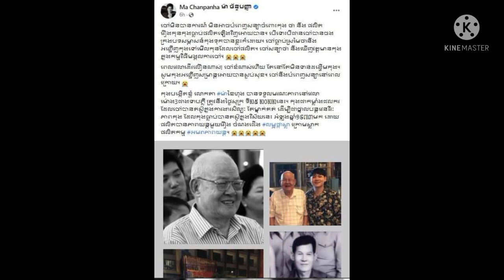Think well, do well! Chan Tola immediately ran to do this thing to calm his mind and b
Think well, do well!  Chan Tola immediately ran to do this thing to calm his mind and be active…

គិតល្អ ធ្វើល្អ ! ចាន់តុលា រត់ទៅធ្វើរឿងមួយនេះភ្លាម ឲ្យផ្លូវចិត្តស្ងប់សុខ ព្រមទាំងអហោសកម្មដល់…